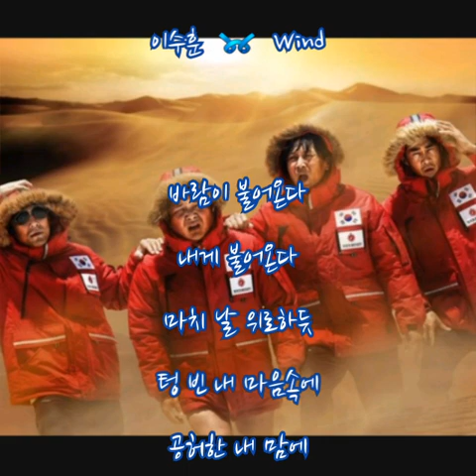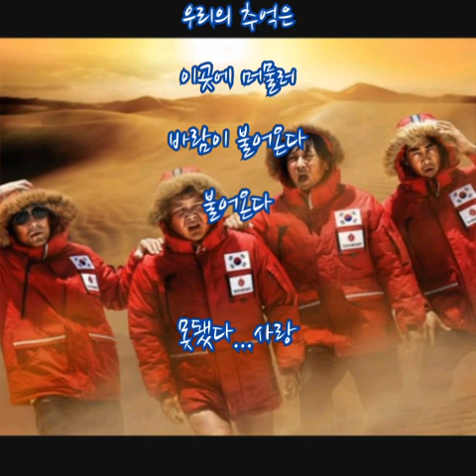이수훈 ➿ Wind (가사) 거기가 어딘데??OST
이수훈 ➿ Wind

바람이 불어온다 내게 불어온다 마치 날 위로하듯
텅 빈 내 마음속에 공허한 내 맘에 날 달래주듯이

바람이 들려준 이야기 따라 그곳으로 발길을 옮기며
우리만 알 수 있는 흔적을 남기고서 떠나고 있다

시간을 걸어 또 함께 걷는 우리 이 길 위에 서서 또 주저 한데도
너라는 바람이 내게 불어오면 잠시 멈춰있던 이 길을 걷는다
바람이 불어온다 불어온다

바람이 불어온다 내게 불어온다 지친 날 기다린 듯

하늘이 놓아준 구름을 따라 그곳으로 발길을 옮기며
우리만 알 수 있는 조각을 만들고서 떠나고 있다
하늘이 불러준 노래를 따라 그곳으로 발길을 옮기며

바람이 불어온다 너라는 바람이 내게 불어온다
시간을 걸어 함께 떠나가는 우리의 추억은 이곳에 머물러